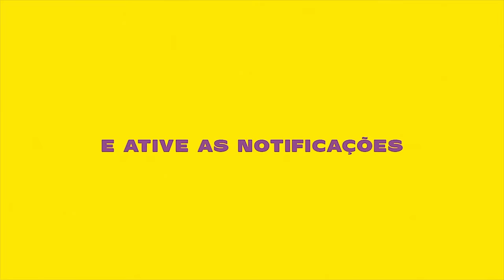MC Luan da BS e DJ Davi Kneip - Baladeira (Official Music Video)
Artista:  MC Luan da BS
Produção: DJ Davi Kneip

Acompanhe no instagram: @thegangprodutora

LETRA:
Essa mina mexe com o pai
ela é baladeira demais
é que nos combina
e ela sabe só de sarrar no pai

ela me pede jack e ice
eu bolo um back só pro clima esquentar

e se ela vem por cima do pai
louca me pede tapa
e se eu tô com essa linda
eu nem vejo o tempo passar

complicado de explicar
o amor que eu sinto é difícil de controlar